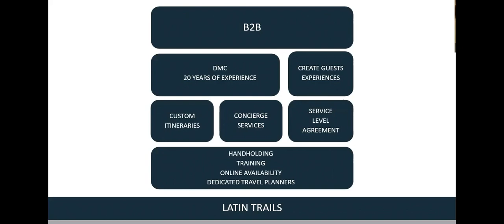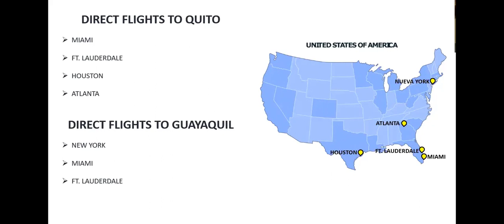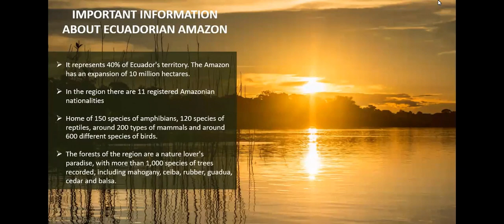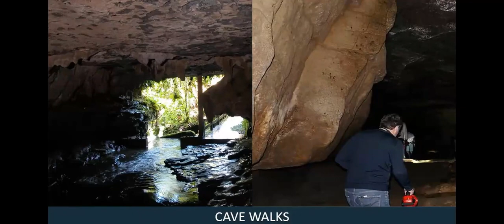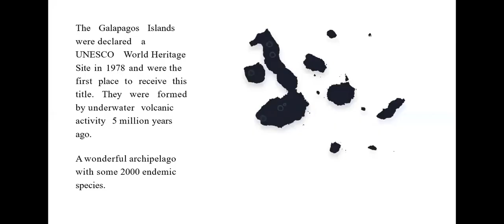ECUADORIAN AMAZON, A REAL PARADISE IN THE WORLD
Latin Trails presents the webinar Ecuadorian Amazon, a true paradise in the world, watch the recording and discover all the wonders and hidden secrets of this beautiful region of the country.